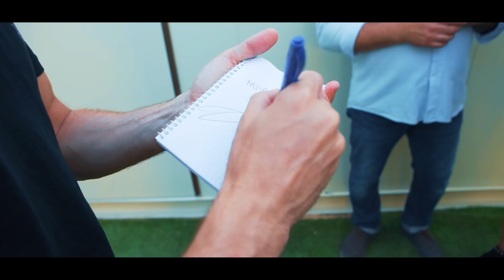David Bisbal - Chiclana - Tour 2018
Chiclana también vivió la energía del Tour 2018.